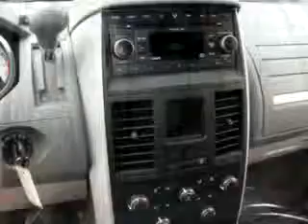2008 Dodge Grand Caravan Bettenhausen Dodge Tinley Park,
2008 Dodge Grand Caravan- Bettenhausen Dodge knows you want more than just a car. you have a purpose for your vehicle. check out this Silver 2008 Dodge Grand Caravan, equipped with a 6 Cyl. engine and an automatic transmission with 56,041 miles. enjoy this utility van with features like Keyless Entry, Tilt Steering Wheel, Cruise Control, Power Door Locks, Power Windows, Power Driver's Seat, AM/FM Radio, and much more. Get where you need to go, enjoy the drive, and have peace of mind in this 2008 Dodge Grand Caravan. see us at Bettenhausen Dodge today!
miles-  56,041
vin- 2D8HN54P68R716154

Bettenhausen Dodge
17514 Oak Park Ave
Tinley Park, Illinois 60477